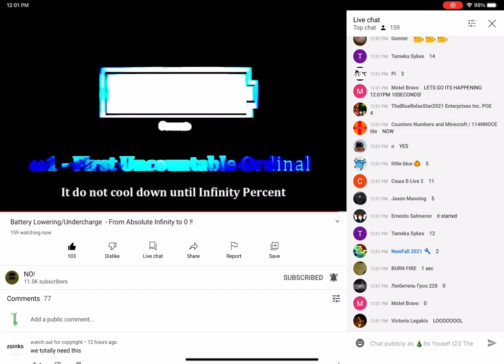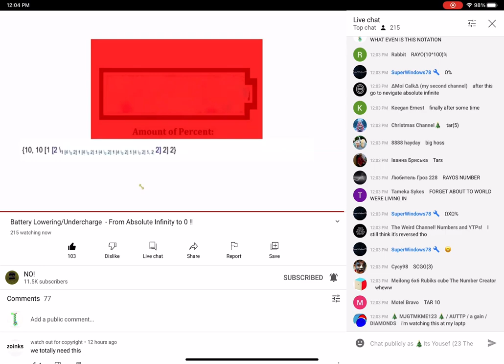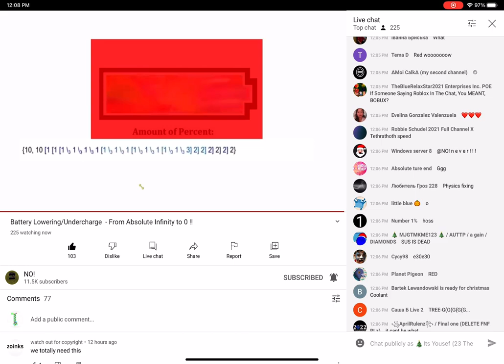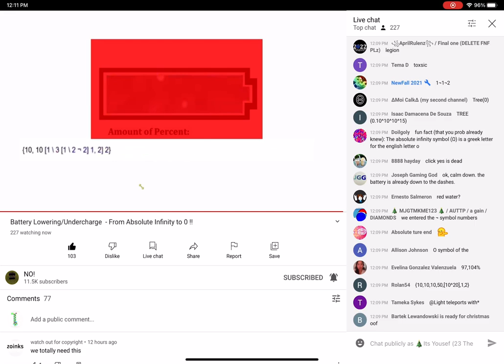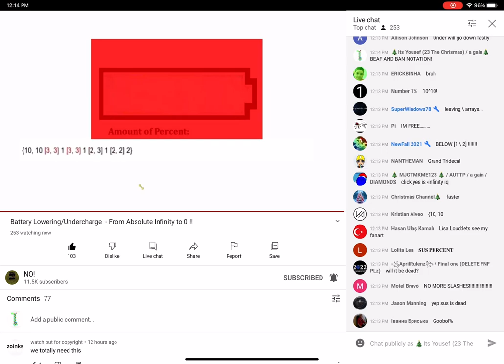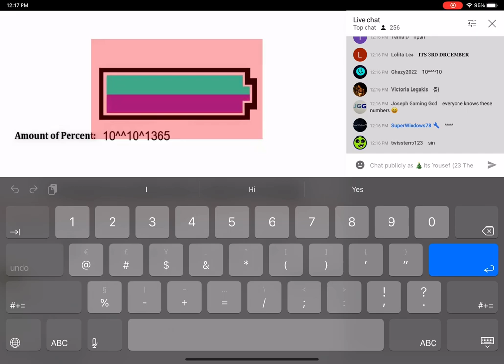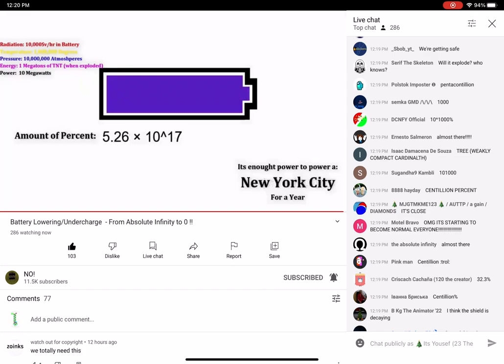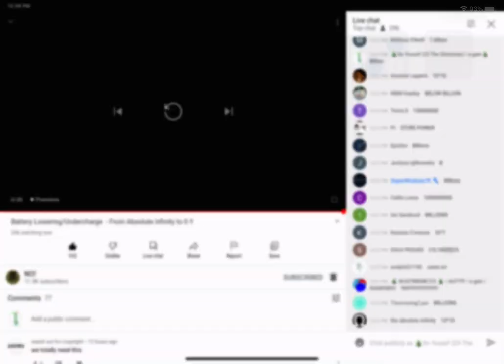reacting to battery discharging to 0